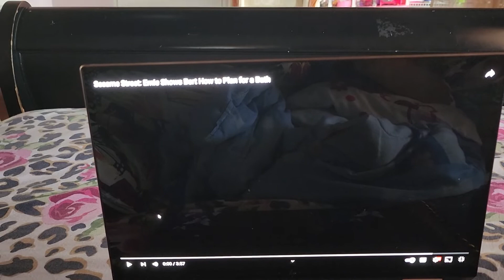Hailz reacts to Sesame Street ernie Shows Bert How To plan for a Bath 🛁